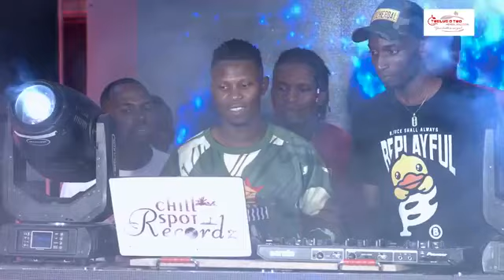DJ Tamuka VS Levels (Round One Hits Clash) - Powered by Twelve02 Herbal Solutions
The first round wasn't that tense enough between the two producers since it was an Introduction. They both delivered great hits. Especially, when they both had a mutual artist for instance, Nutty O.

However, we were looking forward for a brutal second round. Unfortunately, they had a sound system problem and it was cut off. We just hope the second round gets to see light so we know the greatest between the two.

Give thanks to Twelve02 Herbal Solutions for making this happen. All we wish is success t your business and we hope and pray you heal the whole nation of Zimbabwe from different diseases.

Here are the songs performed:

Levels Chillspot:

Levels
Mad Viper - Uyu
Ras Caleb – Tokwe Mukosi
@GemmaGriffiths  – Titungamirire
Soul Jah Love - Magetsi
@nuttyovevo6815  – Boom Shelele
@realbazookerofficial  – Handisi Kukwata
@enzoishall3435   - Mhamha
Soul Jah Love – Back To Sender
Bazooker - Kuno

DJ Tamuka
Simba Tagz – Zvakana (feat. @ExQVEVO , Ba Shupi)
@mambodhuterere   – Dare Guru
@jahprayzah   - Eriya
Nutty O - Vroom
Nutty O – Safe (DJ Tamuka Dubplate)
@KillerTVEVO-km3jx  – Kana Ndamuda
Jah Prayza – Nziyo YeRudo (feat. Yemi Alade)
Nutty O – Zuva (feat. Soul Jah Love)
@AmmaraBrown   - Akiliz